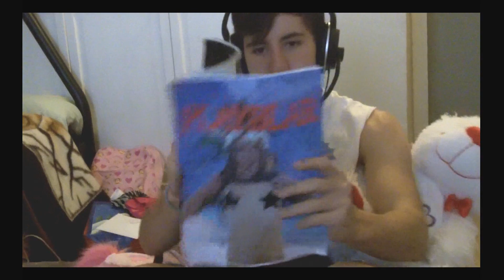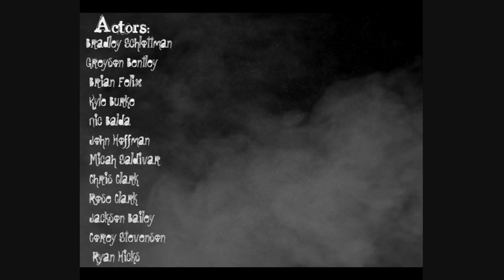Black Ops Zombies in Real life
A Spoof of the zombie game in Call of Duty Black Ops.

This was made our sophomore year in high school so it was basically our first or second action/comedy
Sorry the frame size kept changing. it wouldn't render correctly*** Yes we weren't being serious. we were making fun of the game